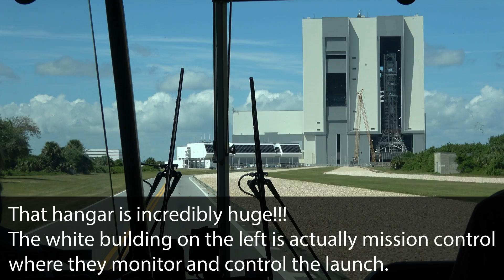Tesla's Secret Level 3 event: Falcon Heavy launch - part 1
As I mentioned before, the Tesla referral program had 5 secret levels. The third one was "attend a SpaceX rocket launch". And this was that time to fly over there, because they were launching the Falcon Heavy again, the biggest operational rocket in the world by a factor of 2 (but not yet as big as the Saturn V rockets back in the sixties).

Because you never know when a rocket launch is going to take place, due to all kinds of circumstances like the weather at different heights, I took the opportunity to stay a bit longer to be a bit of a tourist as well...